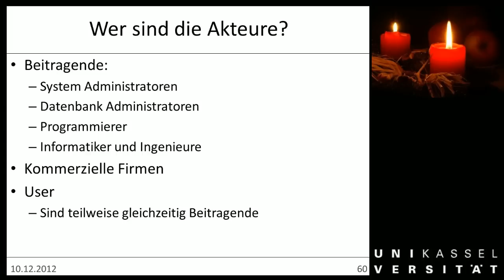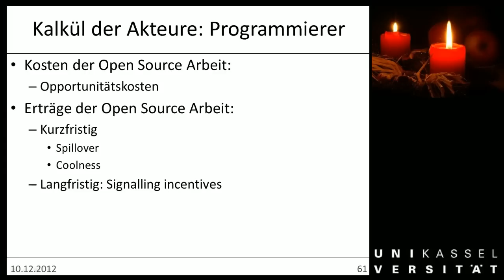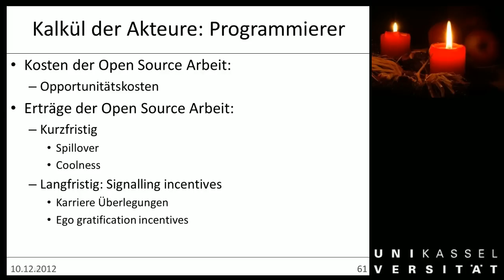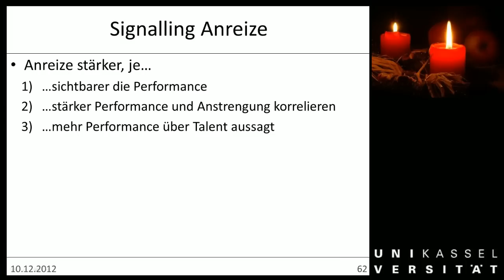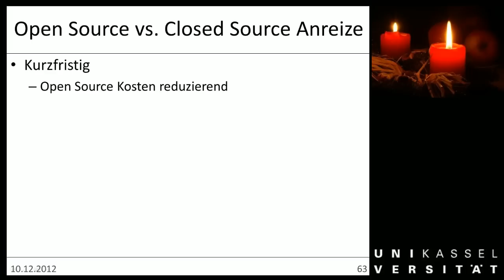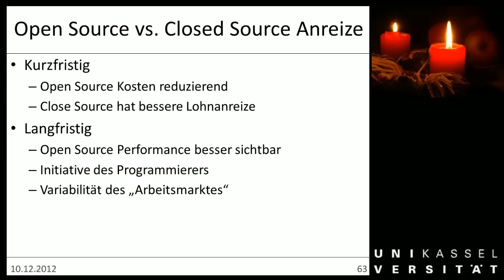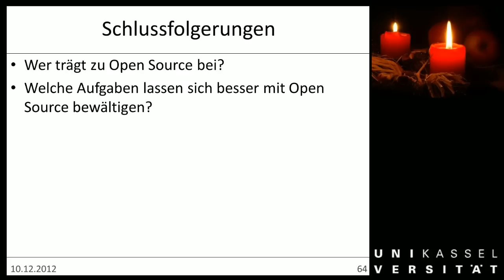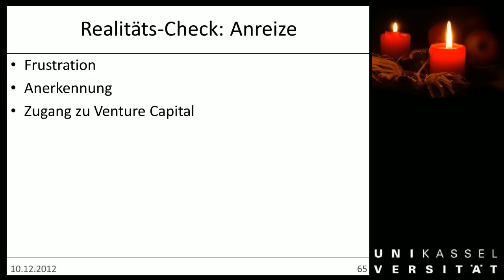Woche 09b Open Source